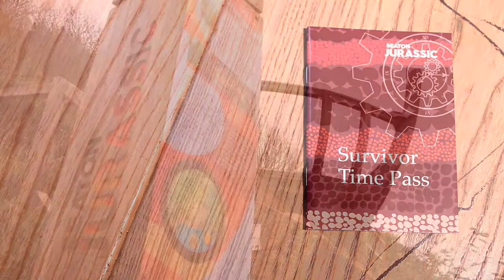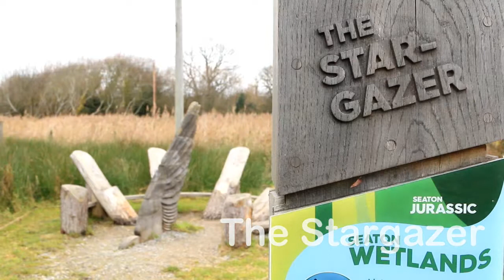Seaton Jurassic BSL Tour: Cafe and Gift Shop and Discovery Points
Take a tour around Seaton Jurassic in British Sign Language (BSL) and find out about the history of the impressive and dramatic Jurassic coastline.